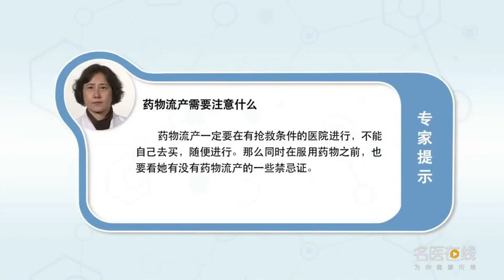药物流产需要注意什么 孙晓燕 首都医科大学附属宣武医院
药物流产，是利用米非司酮和米索前列醇，这两种药联合来把胚胎排出。那么我们一定要强调，在使用药物流产的时候必须要在医院进行，绝对不能自己去药店买了之后，回到家自己吃。因为在药物流产的过程中，它随时可能有出血或者是腹痛加重，出血多到一定程度的时候，还有失血性休克的可能，甚至会危及到病人的生命。同时在服用药物之前，也要看她有没有药物流产的一些禁忌证。

What should be paid attention to in drug abortion
Drug abortion, It uses mifepristone and misoprostol, The two drugs are combined to expel the embryo. Then we must stress that, When using drugs, abortion must be carried out in the hospital, Never go to the drugstore and buy it by yourself, Go home and eat by yourself. Because in the process of drug abortion, It may bleed or have increased abdominal pain at any time, When the bleeding reaches a certain degree, There is also the possibility of hemorrhagic shock, It may even endanger the patient's life. At the same time, before taking the medicine, It also depends on whether she has some contraindications of drug abortion.